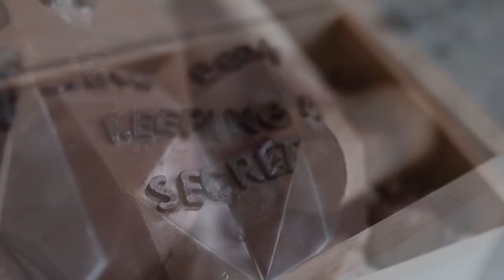Baby Chouinard is a….